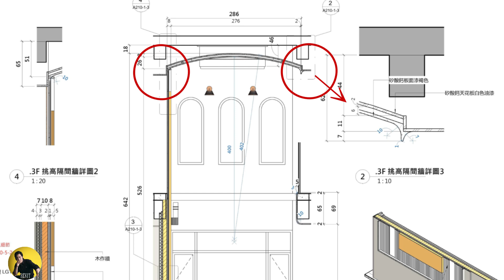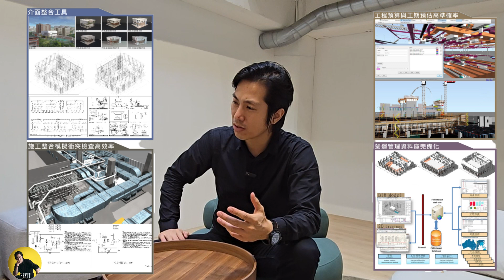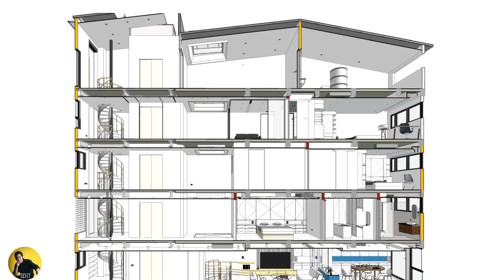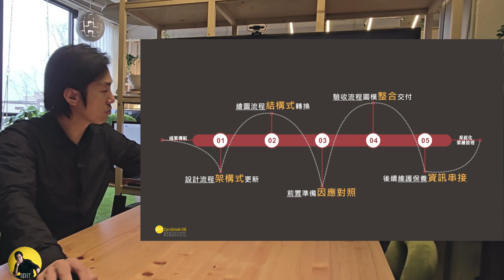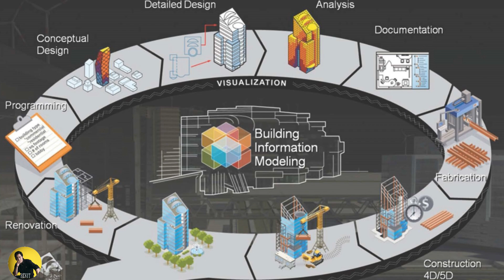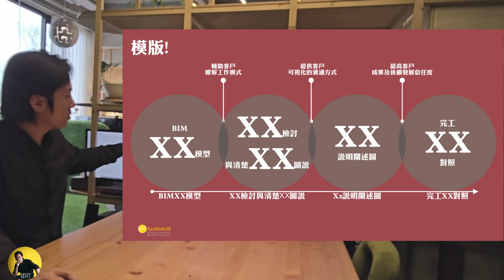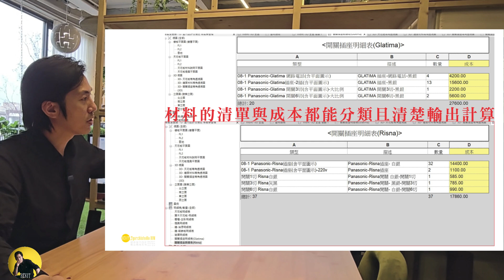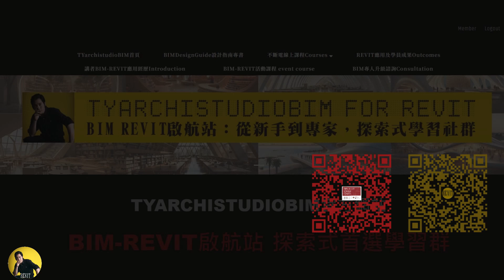BIM迷思? 大家都在用,那我到底要不要用?解開BIM-REVIT運用3大疑問! | TYarchistudioBIM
隨著建築行業數位化的加速，BIM（Building Information Modeling）已經成為一個熱門話題，幾乎每個設計師、工程師甚至業主都聽過或正在使用它
許多人仍然對BIM存有迷思，認為這只是一個趨勢，並且無法確定是否真的需要投入時間和資源來學習和實施它？
那麼，大家都在用的BIM，究竟對你有什麼好處？你真的需要使用BIM嗎？
歡迎大家底下留言一同討論你對BIM的迷思是什麼?😯

從實務的角度進行教學與討論，從建築與室內設計出發，將每個可能遇上的問題點跟細節都有效說明，讓學習Revit從操作技術直接進階到實務觀念與技術整合,不定期操作Revit與各路朋友一起進化BIM操作的各種可能